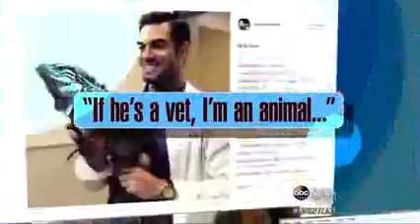This Veterinarian is Instagram's Dr McDreamy of Pets